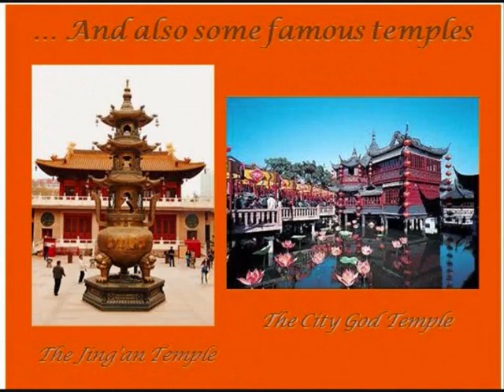SHANGHAÏ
Schoolwork in Geography, made by pupils from a 2nd Euro class (CLIL program) in Chambery, Alps, France